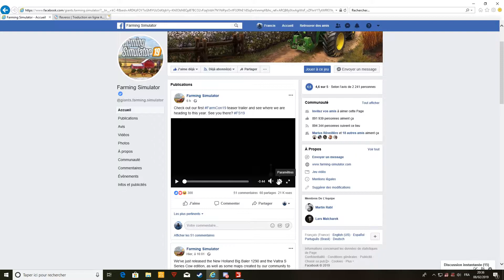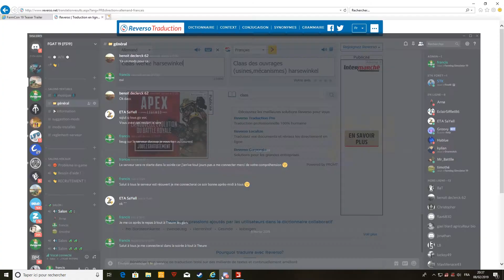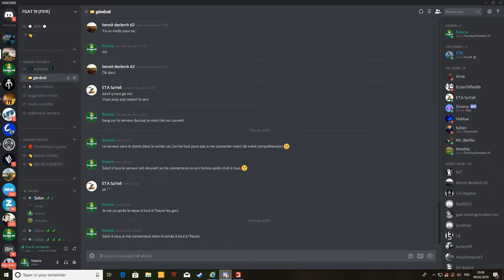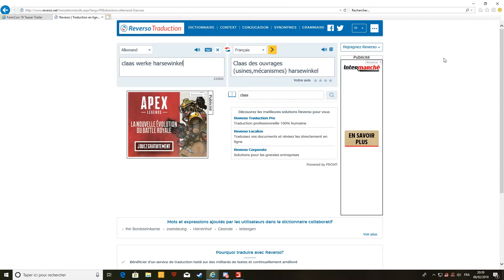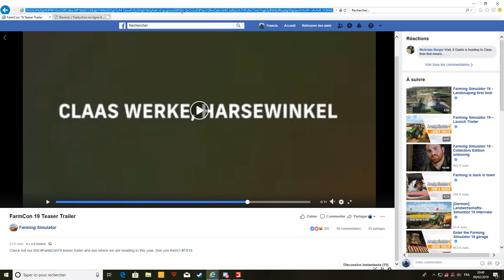Farming Simulator 2019 DLC CLAAS !!!!!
Bienvenue sur la chaîne The Farmer44,j'espère que cette vidéo sur Farming simulator 19 vous plaira,

Merci à tous d’avoir regarder cette vidéo en entière et à bientôt pour de nouvelle vidéo..

mes source